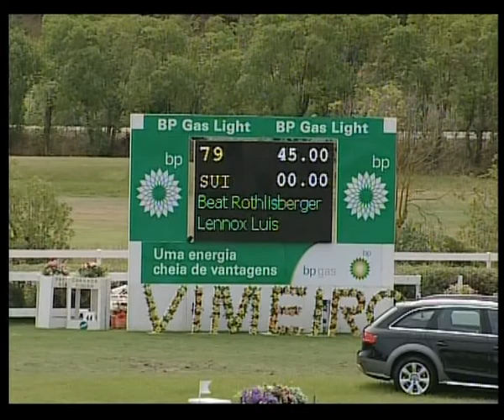Francisco V. Guimarães c/ Prian St Lois (8)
CSI 3* do Vimeiro 17/07/11